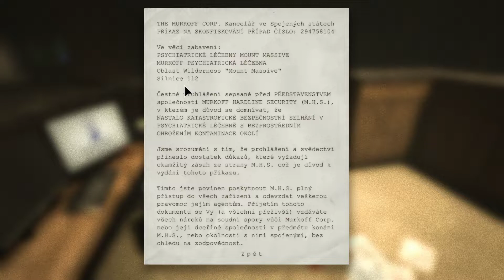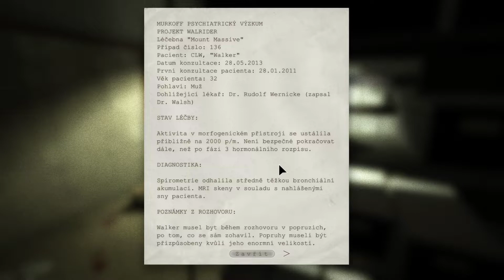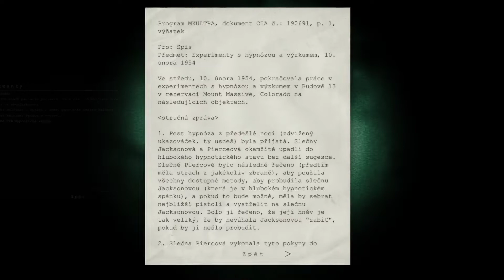Český Let's Play Outlast #1 - Cesta šílenstvím začíná.